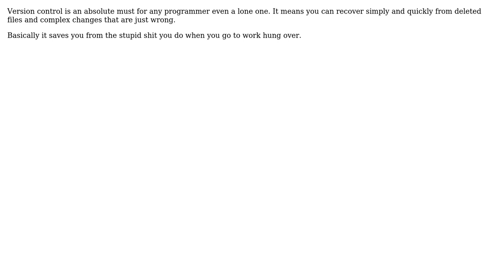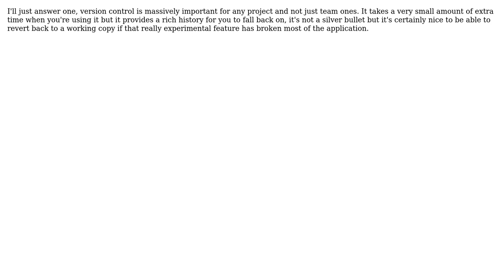What is the minimum subset of best/well-known practices in software development for a solo...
Software Engineering: What is the minimum subset of best/well-known practices in software development for a solo programmer?

With thanks & praise to God, and with thanks to the many people who have made this project possible! | Content (except music & images) licensed under CC BY-SA | Music | Images & others | With thanks to user user869097 user Tom Squires user Tamas Szelei user Nicholas Smith user J.K. user gnat user Daniel Iankov and the Stack Exchange Network Trademarks are property of their respective owners. You are responsible for your own actions.